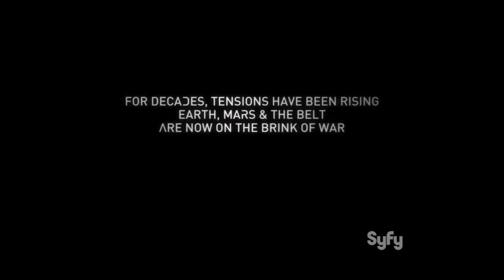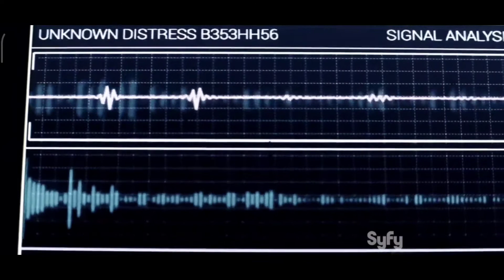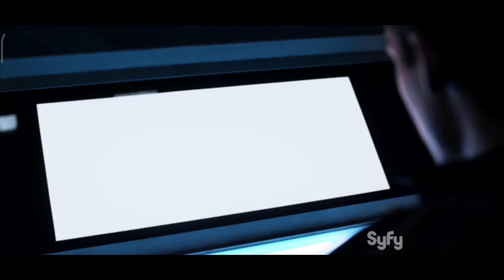The Expanse Season 1 Epi 1 Review...